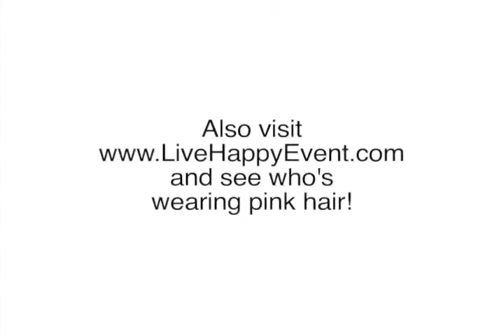Ellen Wood tells audiences that emotions are contagious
Anti-aging expert Ellen Wood, as seen with Deepak Chopra and Marianne Williamson on her quotes Dr. Daniel Goleman who says that you can catch someone's emotions just like you can catch the flu. This is important because strong emotions have a biological influence by launching surges of hormones that can harm or improve our bodies. Ellen is a speaker, columnist and award-winning author or "Think and Grow Young -- Powerful Steps to Create a Life of Joy."  In her newest presentation, "Live Happy," Ellen and her Joyfulness Sister Martha Shepp wear pink hair and show you how to suck the juice out of life and create new habits to become the best you can be. Your audience will love them.